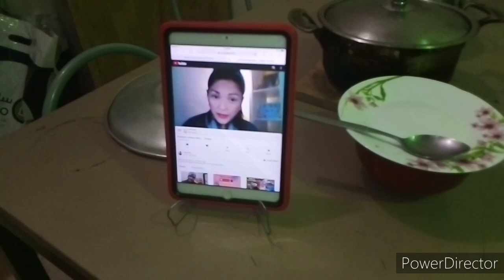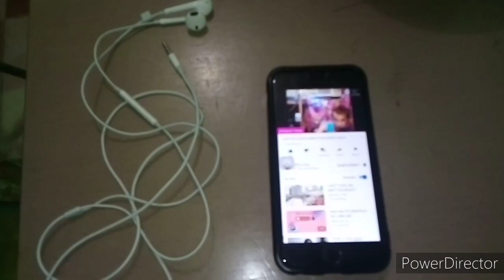Tinabal/Boro(Salted Fish)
The Simple Tips ni Maw Tsi Tong